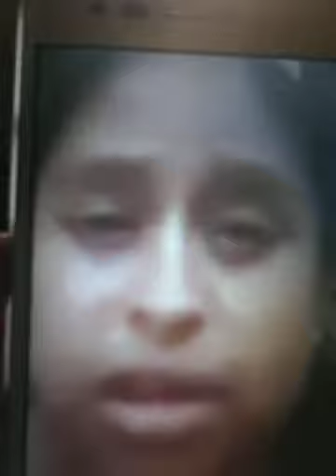DIOS LE HABLA AMILLONES DE PENTECOSTALES EN AMERICA? PORQUE?GUATEMALA ESTA de LUTO 😭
Dios habla amillones de PENTECOSTALES  en american?porque? Guatemala esta de Luto porla divircion de millones de PASTORES y EVANGELISTA en Guatemala  Dios QUIERE un pueblo unidos no divirdido y el oira clamo y sanara su  Tierra Dios te bendiga Guerrero bendiciones y su familiar la gloria es de Dios sucrisbete en Este canal evangelist Yolanda Salas gracias  SALUDOS DENDE NEW YORK Y CITY